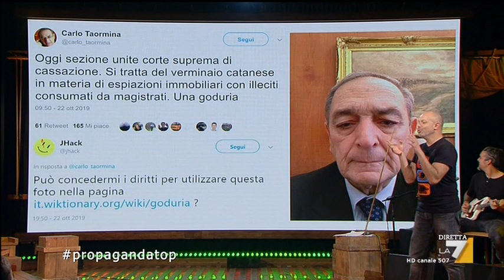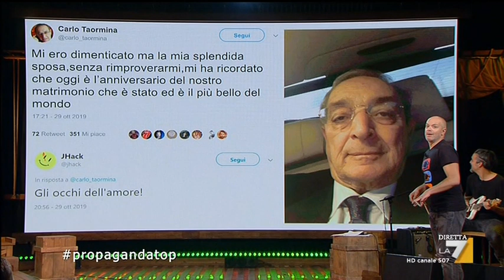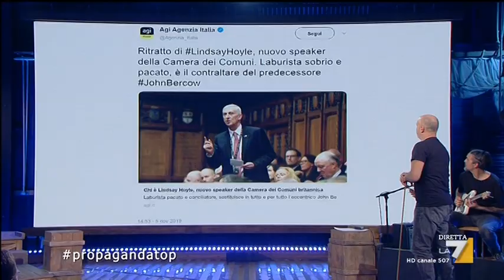Propaganda live -Lorenzo Fontana - Avv. Taormina - GIANNI LETTA ricorda BERCOW doppiaggio Celenza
lo so si è troncato .mi so addormito perchè ho avuto molto settimane travagliate questione salute . poi ieri li stavo spostando è un fottuto gran coione mi ha sabotato ... quanta pochezza e vile demenzialità in certi soggetti .Qui sposto link dell' epi celenza